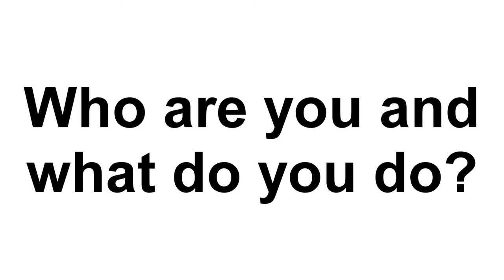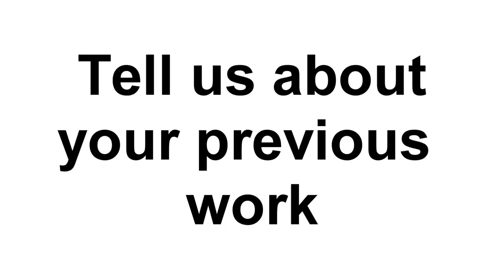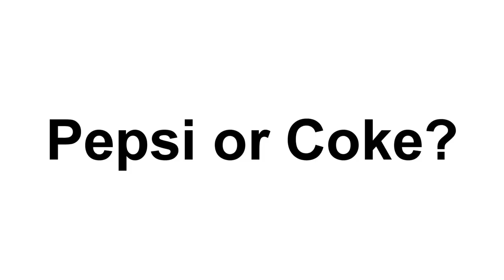Meet the crew - Clapperboard Creative Studio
Who are the CBCS crew? In this short interview we meet everyone and learn a few things about them!